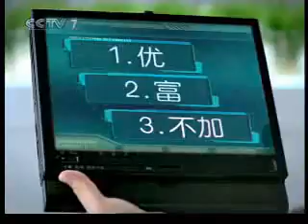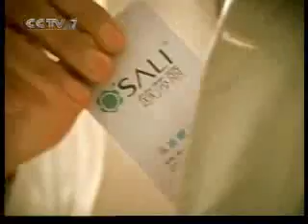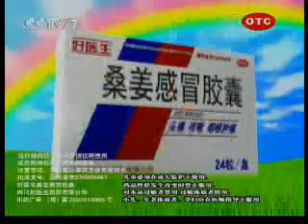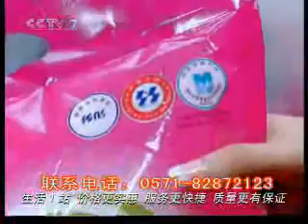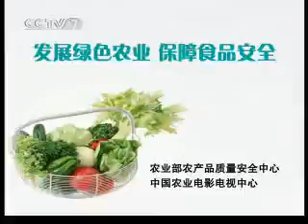2007 12 16 CCTV7 广告 (3)